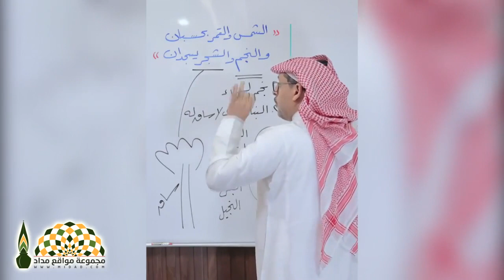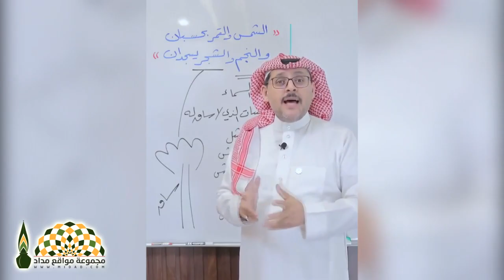ما الفرق بين الشجر والنجم في القرآن الكريم؟ ولمَ ورد ذكرهما معا؟ - د.محمد بن علي العمري